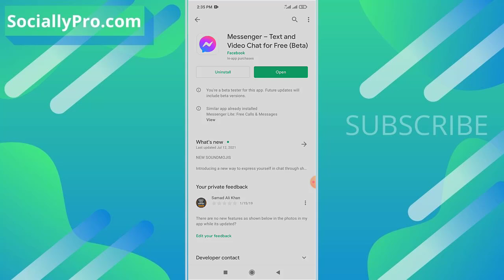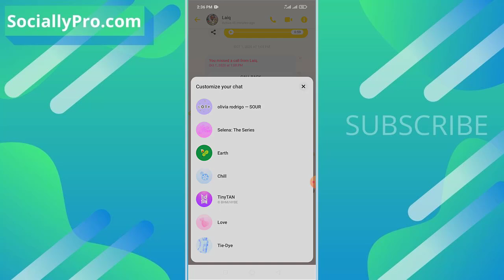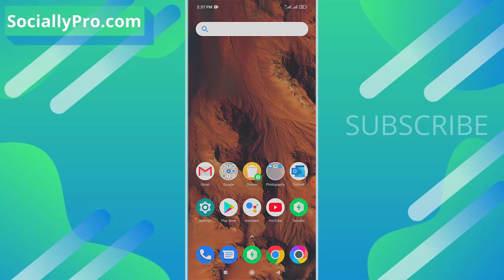How to Set the Default Theme in Messenger App (2022)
In this video, I will show you how to set the default theme or change the messenger theme back to normal. Keep in mind that I am using the latest Messenger app for the demo in the video.